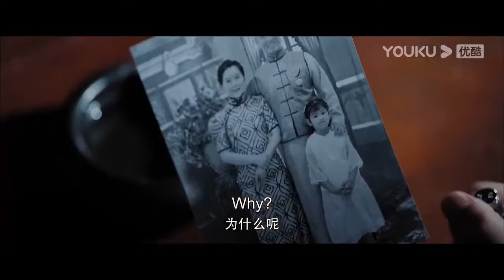【MOVIE】霸总欲火爆发，抱着娇妻从门口激吻上床，扯开衣服床上征服她！爱情